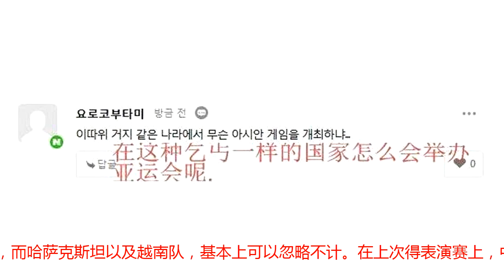韩国人说亚运会伙食太差，国内却不这么认为，自己不带厨师怪谁？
转载自百家号作者：电竞小小亚运会得27号比赛已经结束，各支队伍得表现还是不错得，中国队目前是3：1与越南队打了两场以外，其他得都是一场，而唯一输的一场就是输给了韩国队，说实话，在比赛以前其实就已经猜到了，这次得小组赛，中国队与韩国队被分到一块肯定是有一场恶战得，而哈萨克斯坦以及越南队，基本上可以忽略不计。在上次得表演赛上，中国队就落后韩国队数分，而这次在开始的时候中国队就输给了韩国队。不得不说在这实力上可能真的有些悬殊了。而这次Uzi众人的表现并不是很好，甚至严格的来说可能还没有洲际赛前的要好。而在结束后，不少人都说这次比赛的环境实在是太差了，甚至连训练的地方都没有。不仅如此，就连饮食也是一样，当然这也只是个别人说的。毕竟在比赛的当天有比赛的工作人员也是晒出来了Uzi他们比赛时候吃的饭，并且表示和他们吃的是一样的，都是中国菜，貌似还吃的不错，什么醋溜土豆丝 韭菜炒鸡蛋还有辣椒炒肥牛以及卤水鸡，恐怕这要比其他国家队员的伙食要好得多了吧。想必这次中国也是带着厨师来的吧，不然的话怎么可能会吃到这么丰富的中国菜呢？而对比中国，韩国的伙食可就要凄凉很多了。就是面包加矿泉水，这恐怕给谁也吃不进去吧